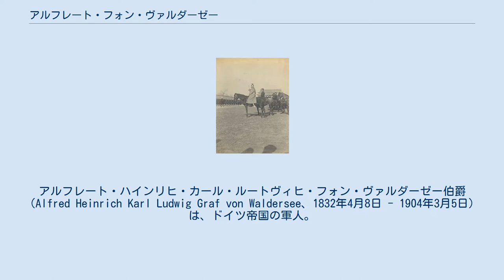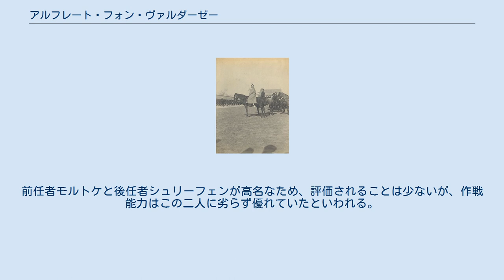アルフレート・フォン・ヴァルダーゼー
アルフレート・ハインリヒ・カール・ルートヴィヒ・フォン・ヴァルダーゼー伯爵（Alfred Heinrich Karl Ludwig Graf von Waldersee、1832年4月8日 - 1904年3月5日）は、ドイツ帝国の軍人。
陸軍元帥。
ドイツ帝国の陸軍参謀総長を務めた。
義和団の乱後に中国に駐屯した8ヶ国連合軍の総司令官として知られる。
 紫禁城で連合軍兵士を閲兵するヴァルダーゼー元帥 ヴァルダーゼーはドイツ帝国で最初の「政治的」軍人として知られている。
前任者大モルトケにも政治的意欲はあったが、ビスマルク首相のイニシアチブに従っていた。
ヴァルダーゼーはフランスがその軍事力を再建する以前にロシアに対する予防戦争を行うことを主張しており、そのためビスマルクと対立してその倒閣に参加することになった。
ヴァイマル共和政時代にヒンデンブルクやルーデンドルフが登場する以前は、政界でもっとも成功した軍人といわれている。
 日露戦争勃発の直後に死去したが、死の直前にロシアに対する日本軍の作戦計画私案を立案していた。
のちにシュリーフェン参謀総長はヴァルダーゼーの従兄弟に対し、日本軍が実際に採った作戦計画がヴァルダーゼー私案と一致していたと述べている。
前任者モルトケと後任者シュリーフェンが高名なため、評価されることは少ないが、作戦能力はこの二人に劣らず優れていたといわれる。
ヴァルダーゼーの対露・対仏戦略は後任のシュリーフェンに受け継がれて「シュリーフェン・プラン」として結実し、第一次世界大戦冒頭のドイツ軍の基本戦略となった。